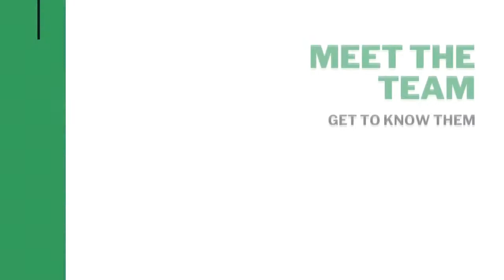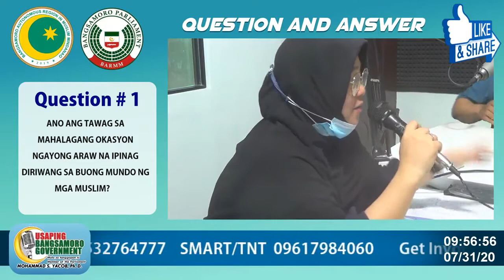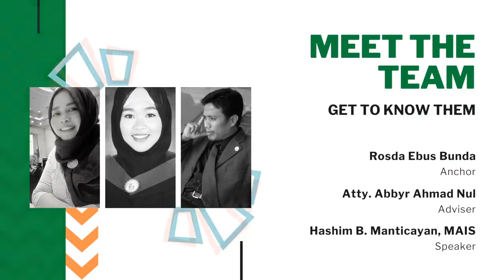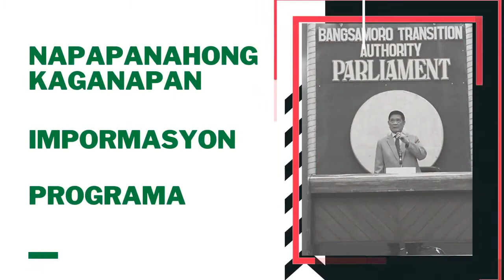Usaping Bangsamoro Government | Episode 3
Episode 3 | Eid Al-Adha Special Episode: Significance of Celebrating Eid'Al-Adha

Tune in sa bagong programa ng tanggapan ni Member of the Parliament, Mohammad S. Yacob, Ph. D. na pinamagataang "Usaping Bangsamoro Government".